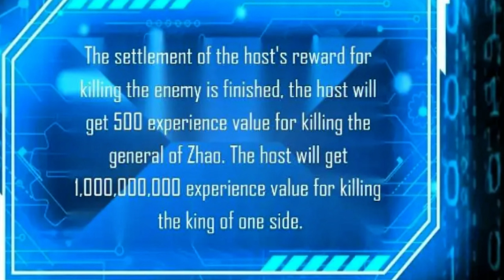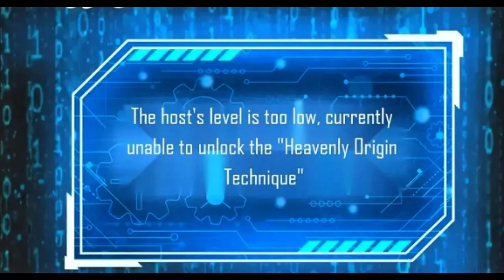The First Emperor son part-12 || MANHWA explanation in Hindi